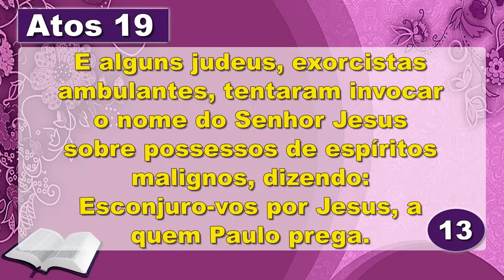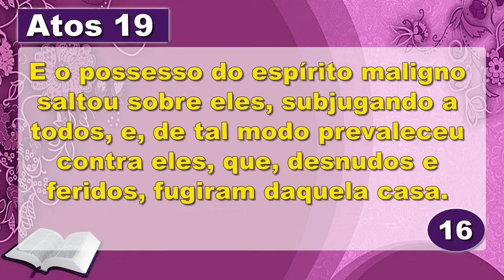A Palavra de Hoje Dia 27 de Julho de 2024 - Sábado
Palavra do dia 27 de Julho de 2024 Evangelho de 27/07, mensagem de fé e esperança. Palavra de Deus pra HOJE – Devocional diário. Um recado do PAI. Devotional,

Agência: 0405
Operação: 1288
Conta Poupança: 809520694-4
TITULAR: VALDINEI APARECIDO ALVES

Agência: 3774
Conta Poupança: 24495-2/500

Agência: 1588
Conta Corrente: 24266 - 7